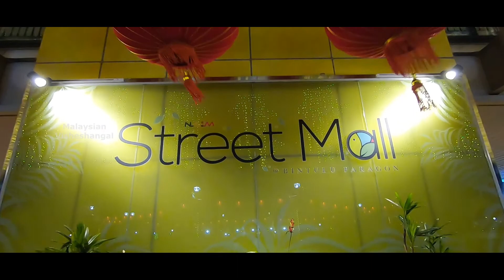Vlog #15 ചൈനീസ് കലാരൂപങ്ങളും അലങ്കാരങ്ങളും | Chinese Cultural Events | Chinese Decorations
Chinese New Year officially begins on February 5th, 2019, and ends on February 19th.